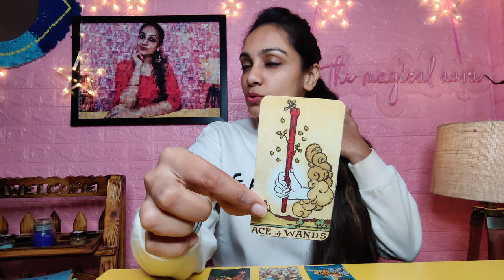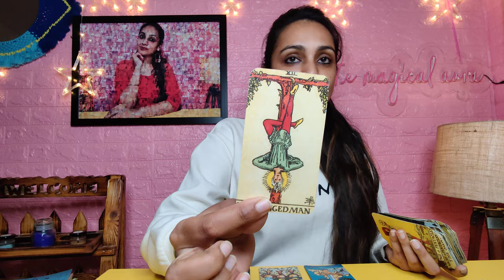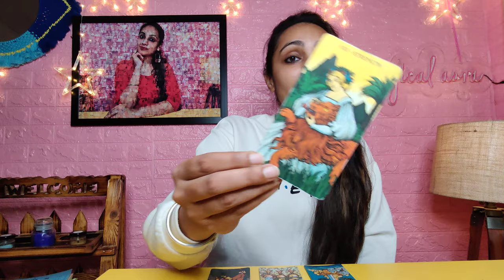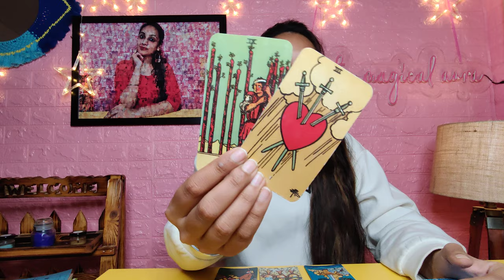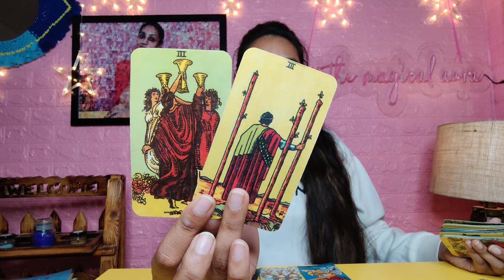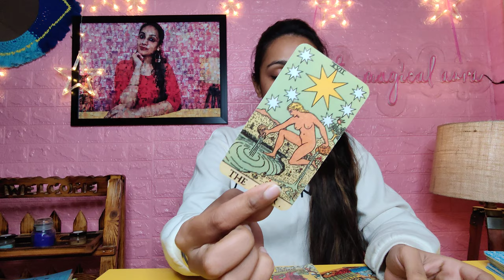Pisces-"Parting ways with Them!" 8-14 Nov pisces november 2021 pisces tarot pisces tarot reading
pisces pisces tarot pisces november 2021 piscis pisces tarot reading